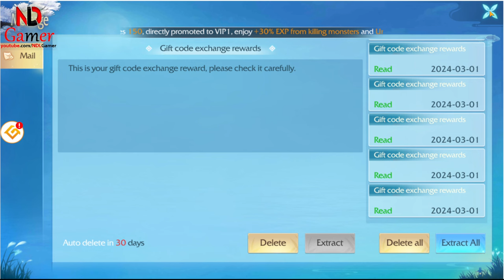How to Redeem Code Soul Of Ring Revive & All 12 Giftcodes